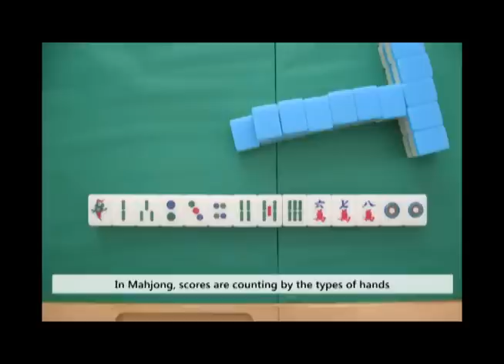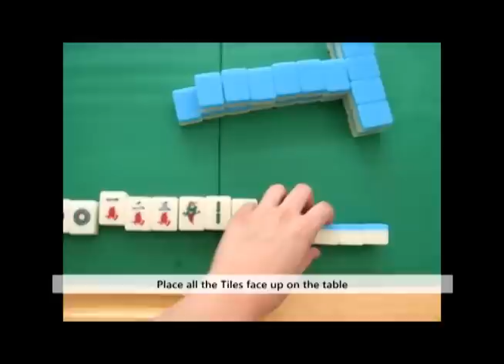Mahjong Lecture: Before the luck comes.... Chapter 4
The last lecture: Of course we will tell how to win the game!!

Search "fc.HK" on Facebook to see more!